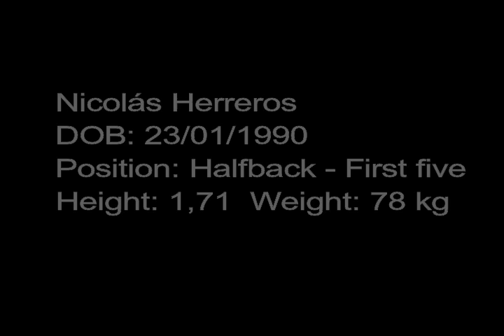Nicolas Herreros Rugby Highlights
Nicolas Herreros
Half back - First five
1,71 cm
78 kg